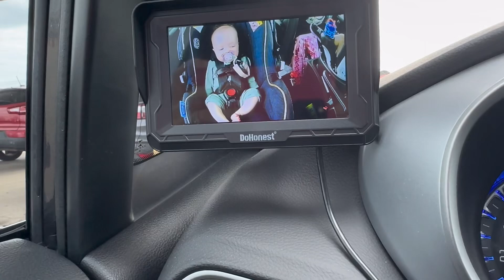STAY AT HOME MOM WHO DIDN’T STAY HOME | STAY AT HOME MOM VLOG | REALISTIC DAY IN MY LIFE